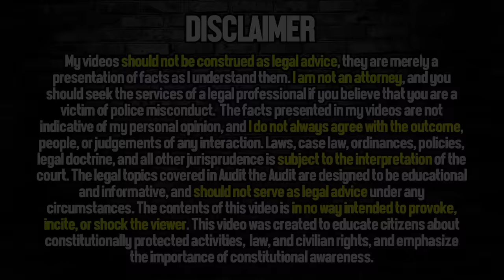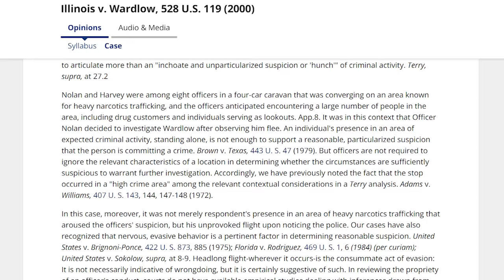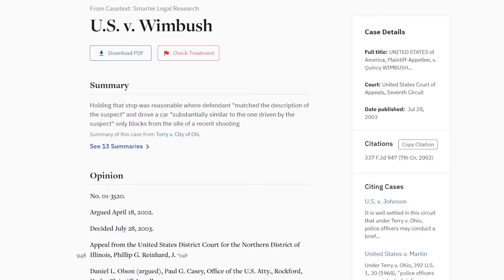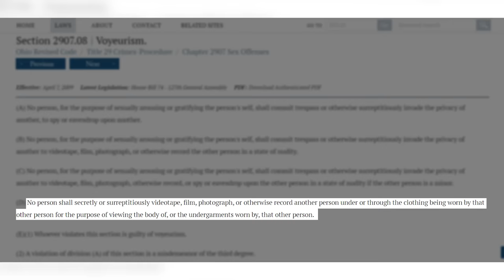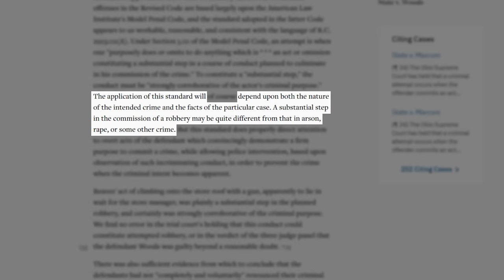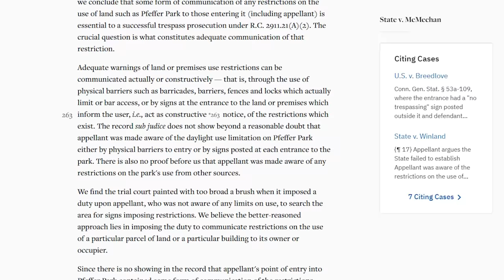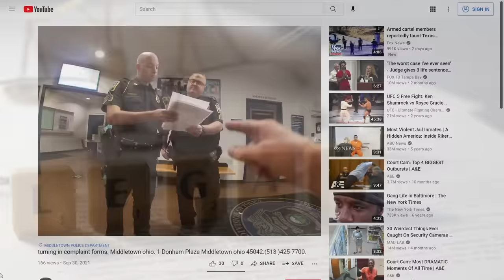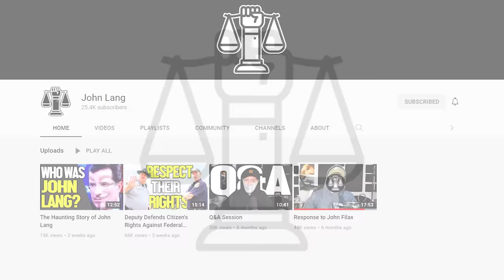"Karen" Gets Arrested At Police Station